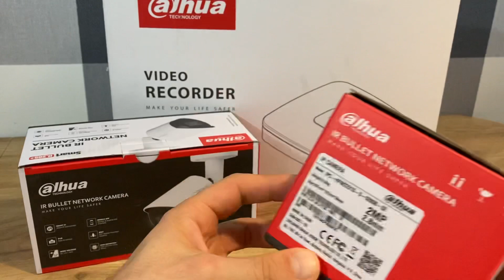Dhua IR network camera